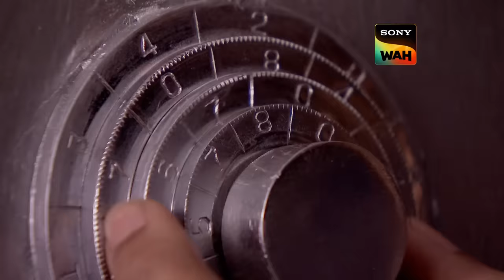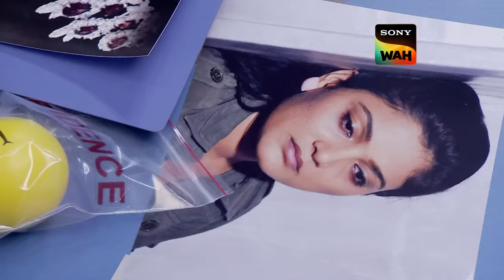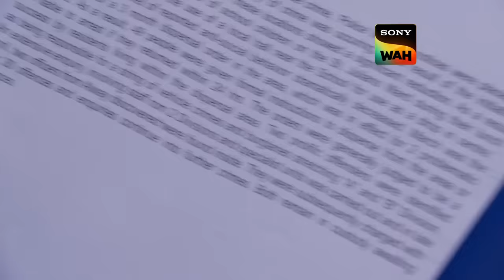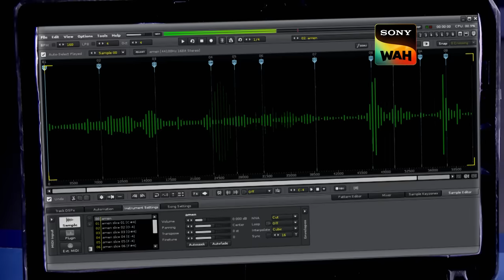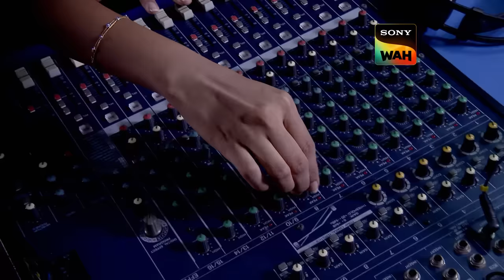CID ​​ने पकड़ा एक खतरनाक मामले के Prime Suspect को | सी.आई.डी | 9 Feb 2024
CID is summoned to investigate a perplexing pattern of crime surrounding the urban theatre group, Kalabhawan. Each time the group performs in a small town, a wealthy family ends up being brutally attacked. As the team delves deeper into the mysterious connection between the theatre performances and the grisly killings, they uncover a web of dark secrets and hidden motives.